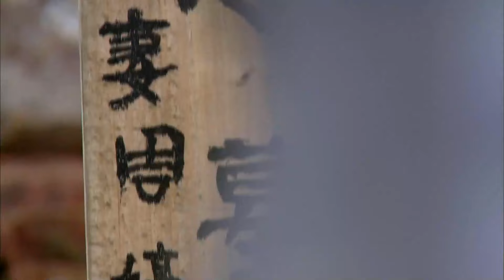Sihirli Hançer | Bana İnanmadın! | The Magic Blade | Baron Chen,Zhang Meng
Konusu:
Yirmi dört yıl önce, "Kılıç Tanrısı" Yang Chang Feng, kendisine yakın biri tarafından ihanete uğramış ve öldürülmüştür. Şimdi kendisi de yetenekli bir kılıç ustası olan oğlu Fu Hong Xue, babasının intikamını almak için yola çıkar. Yolculuğu sırasında Hong Xue iyilik ve ihanetle karşılaşır, sevgi ve nefretle çatışır ve sonunda doğumunun ardındaki şok edici gerçeği keşfeder

Dizi Oyuncuları;  Baron Chen, Zhang Meng, Wallace Chung, Zhang Ding Han

Diğer Dizilerimiz;